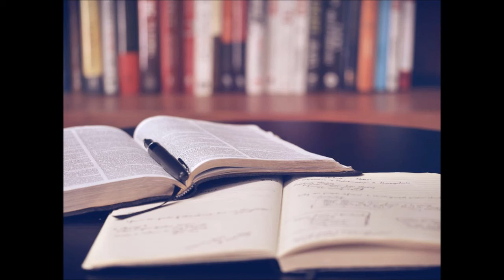Raw Power band